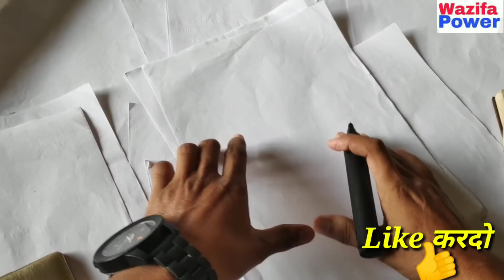Mohabbat को मनाने का wazifa || नाराज शख्स को मनाने का wazifa ||narazgi || wazifa power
अमीन
अल्लहाहुम्मा अमीन

अल्लहा हाफिज

Wazifa power